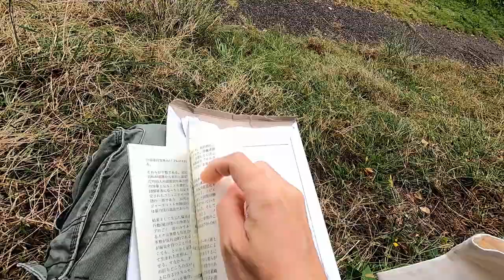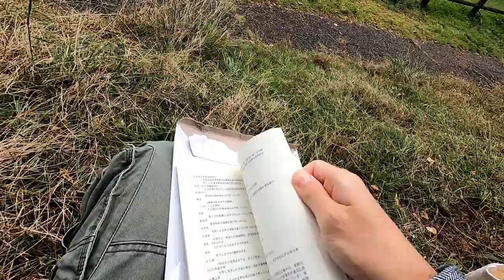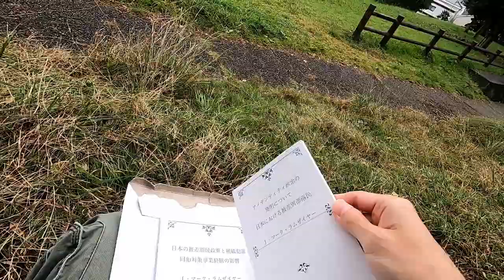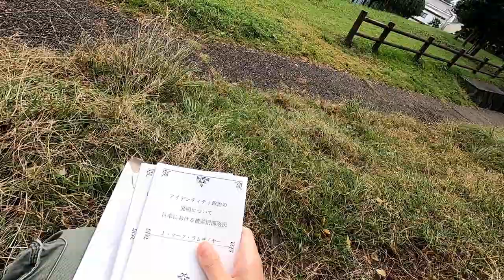【プロモ】ラムザイヤー論文をオンデマンド製本してみた